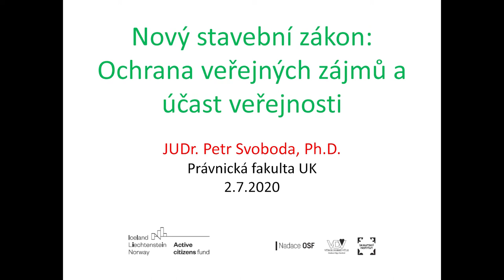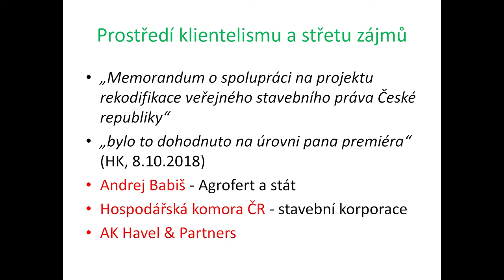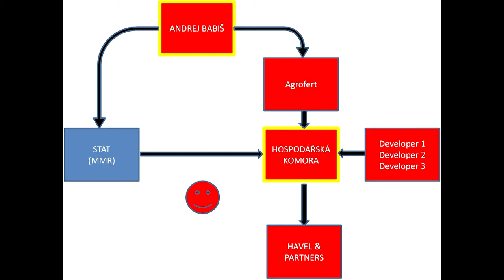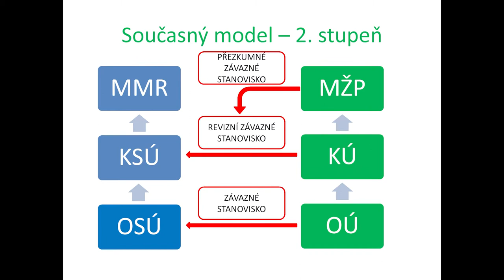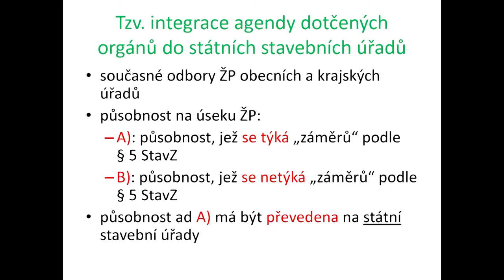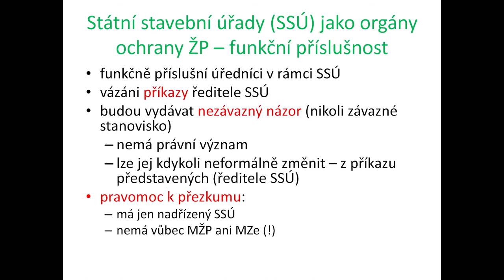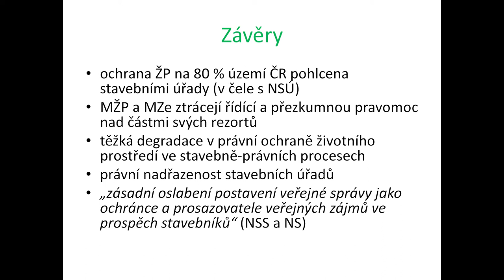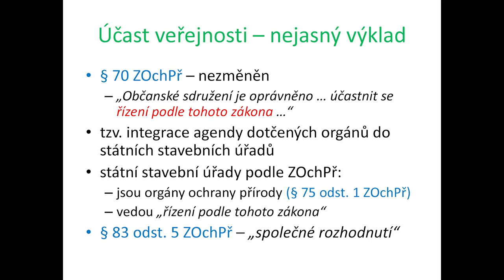Rekodifikace stavebního práva: Seminář v Parlamentu ČR (2.6.2020)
Nový stavební zákon: Ochrana veřejných zájmů a účast veřejnosti
JUDr. Petr Svoboda PhD., Právnická fakulta UK, projekt měníme klima v legislativě